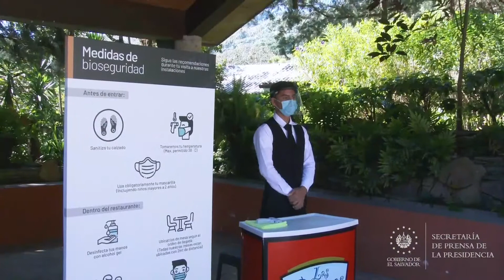Turismo verifica que los establecimientos cumplan las medidas sanitarias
ProtocolosCOVID19SV 📹📺 || "Estamos haciendo conciencia y sensibilización a las personas que visitan sitios", afirmó la ministra de Turismo, Morena Valdez, acerca del recorrido realizado en el parque El Boquerón, y en los restaurantes y hoteles cercanos.